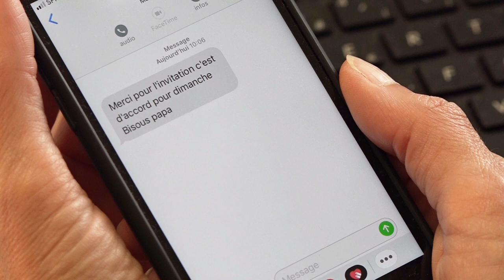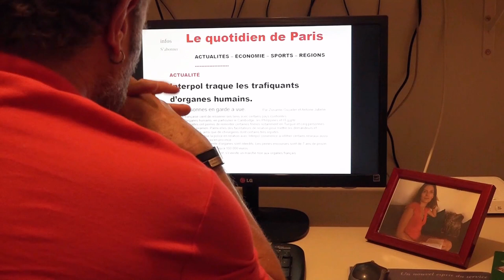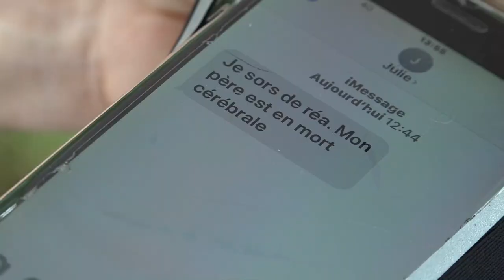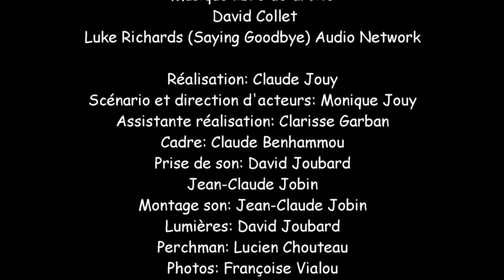Dilemme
Au décès de sa mère Julie découvre qui est son père. Elle le rencontre, ensemble ils font des projets pour rattraper le temps perdu, mais...